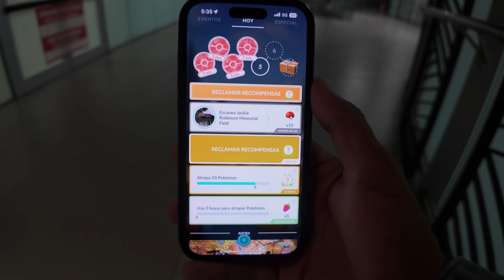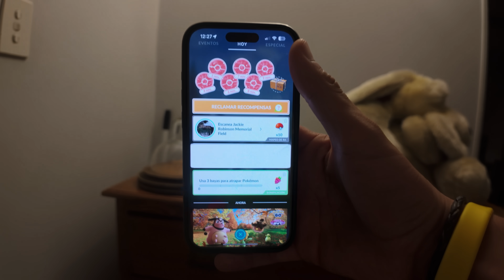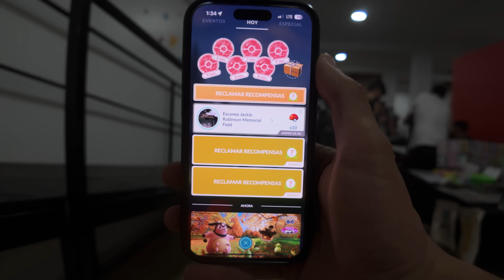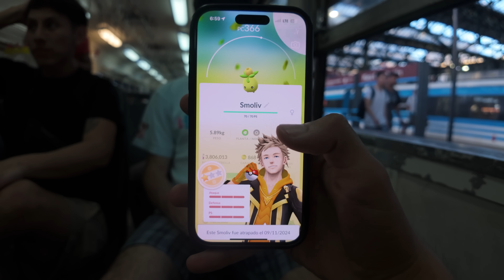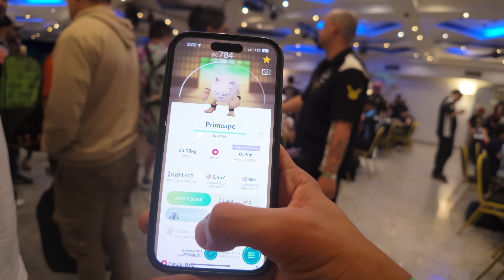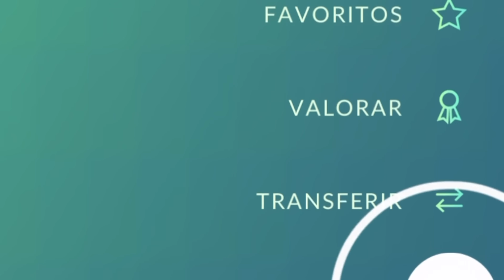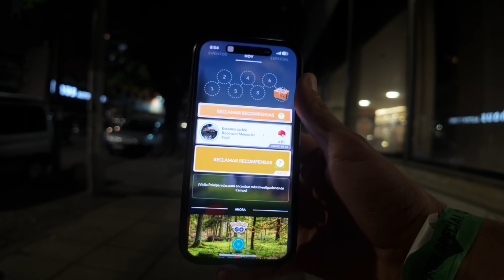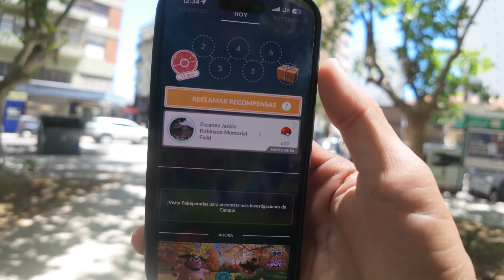¡¿3 100% EN 3 DÍAS?!-VIAJE A ARGENTINA - POKÉMON GO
¡Un viaje express!
Track Name: inaudio - Infraction Music-Quick city
Track Name: Inaudio-Infraction-oddvision-Glitch hip-hop